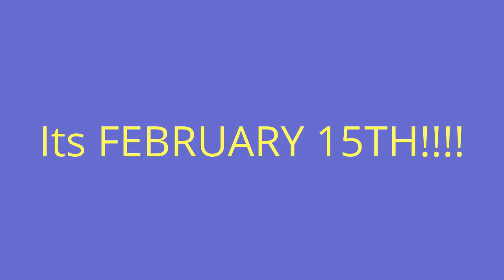♥ITS MY BIRTHDAY!!!! February 15th!!!! ♥